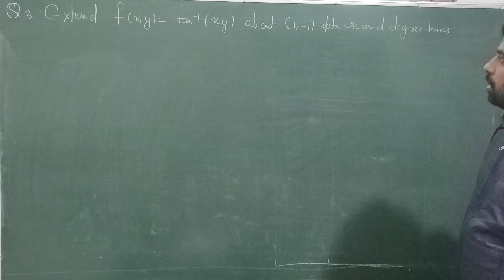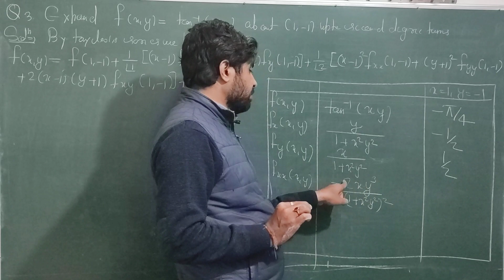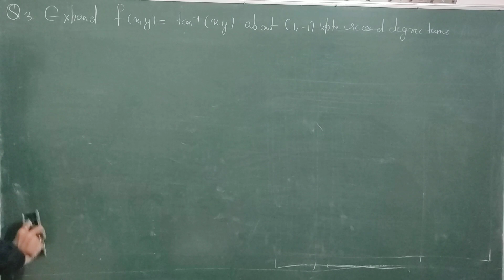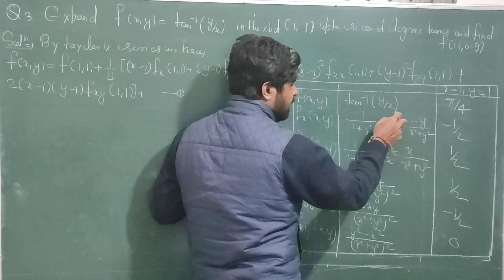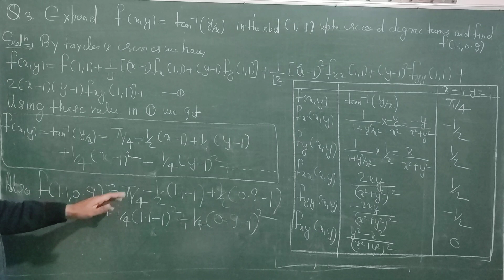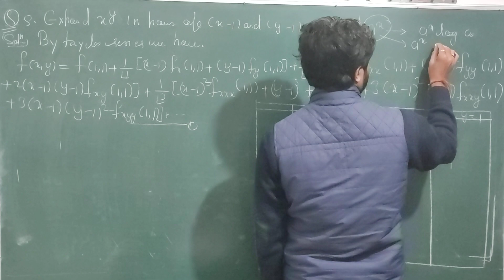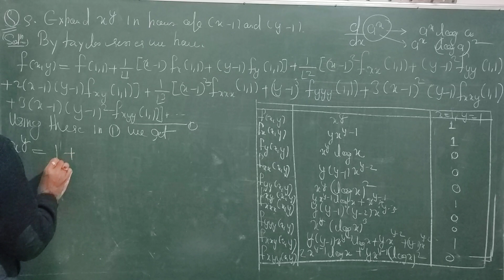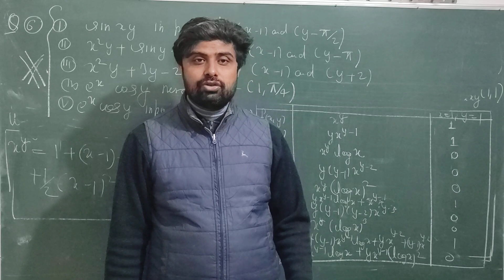Lecture 03-Problems Based on Taylor Series of two variables /Engineering Mathematics By G.P.Singh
B. Tech. /B.E./B.Arch.First Semester /Engineering /M.Tech./B.Sc.Mathematics/For Peoples who interested in Higher Mathematics